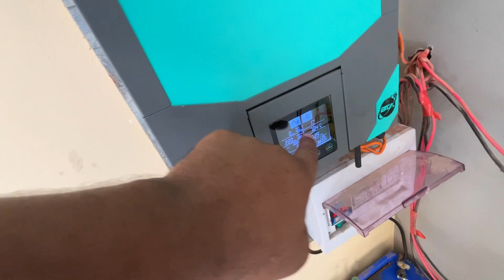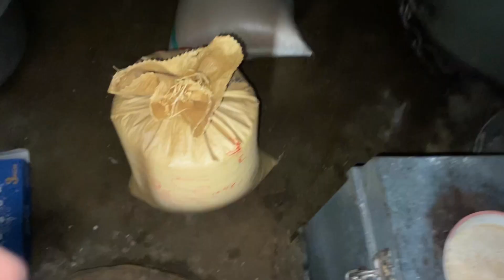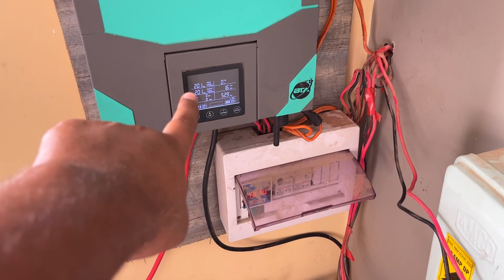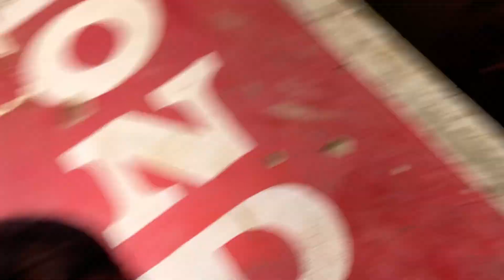Hamari Gandum kerry Kha gaye😱